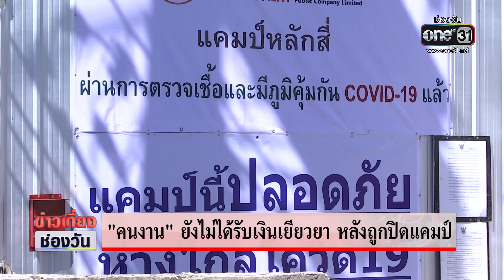“คนงาน” ยังไม่ได้รับเงินเยียวยา หลังถูกปิดแคมป์ | ข่าวเที่ยงช่องวัน | ข่าวช่องวัน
ก่อนหน้านี้ รัฐบาลออกมายืนยันว่า จะจ่ายเงินเยียวยา ให้แรงงานที่ได้รับผลกระทบจากการถูกสั่งปิดแคมป์ ร้อยละ50 ของค่าจ้าง และจะจ่ายทุกๆ 5 วัน เป็นเวลา 1เดือน แต่ว่าจนถึงตอนนี้ผ่านไปแล้วเกือบ 1 อาทิตย์ เงินเยียวยาที่ว่า ยังไม่ถึงมือ "คนงาน" แม้แต่บาทเดียว